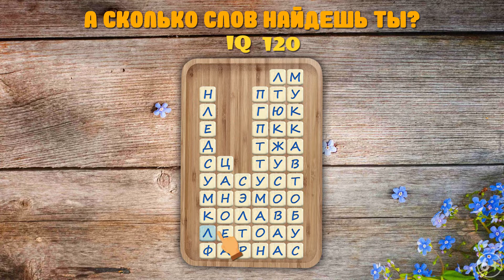WL vid046 01 1920x1080 30s ru